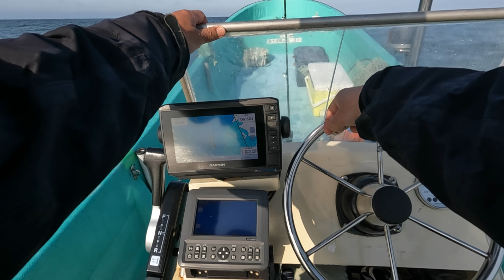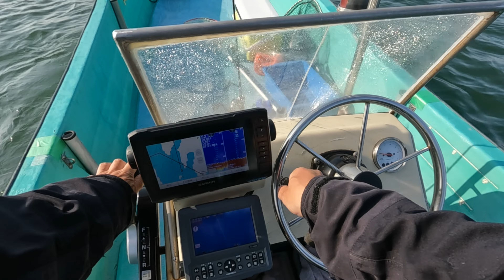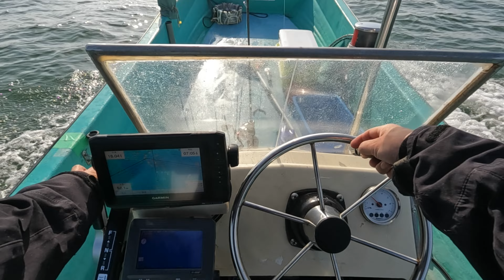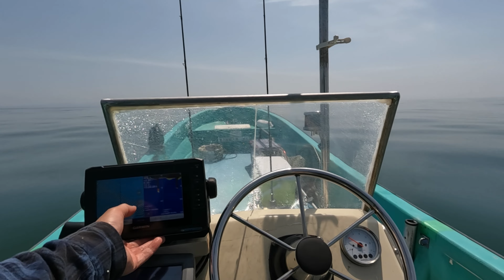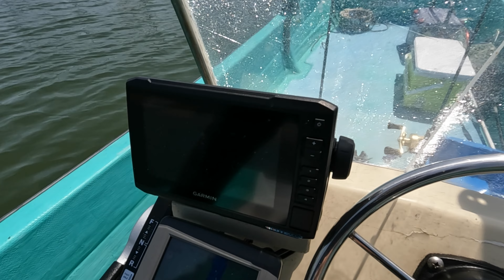根魚にも絶対強いタイラバでクロソイの溜場に挑みました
タイラバ釣りを楽しもうと根魚を狙って出船しました。まだ水温が低く魚の活性が上がらず今が一番厳しい季節ですが、まるでゴジラのようなクロソイがダブルで釣れて楽しませてくれました。

根魚は鯛ラバを半固定式にすると釣果が上がると今までの釣行から確信しています。
誘導式鯛ラバに使い古したスカート１本を利用することで簡単に半固定式鯛ラバにすることができます。
またタイラバサビキも使っていますので気になる方は参考にしてみてください。
私が使っている半固定式の鯛ラバの簡単作成動画も載せて頂こうと思っております。初心者の方のタイラバ仕掛作りにも活用できるかと思います。

今後水温が上がってくるとともにスーパーライトジギング、ライトジギングでも攻めていきます。

和船の素晴らしさや船釣りの楽しさをお伝えできたらうれしく思います。
これから船釣りを始める鯛ラバ初心者の方も、釣りに行けなくてモヤモヤしているベテランの方にもご覧になって少しでも和んでいただけたら幸いです。

和船についてのご質問等もございましたらお気軽にコメント欄にて書き込みください。

　今回使用の釣具は以下です

　ロッド　　　シマノ炎月 B66-ML  (廃盤商品）
　リール　　　オシアコンクエスト300ＨＧ
　ライン　　　シマノ　タナトル０．８号
　リーダー　　DUEL CN500 ４号
　鯛ラバ　　　100g鉛ヘッド
　　　　　　　120gタングステンヘッド
　　　　　　　半固定式に修正
　　　　　　　バイトマーカー　Flash-j CURLY 2" SW
フック　　　紅牙サクサスＳサイズ